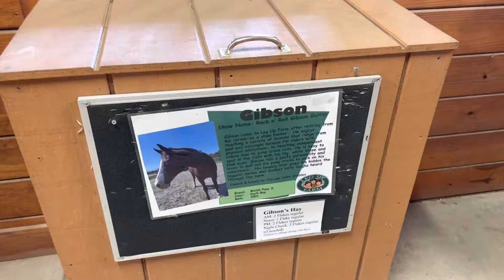Gibson the Horse at Fall Fest - 10/8/22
Here is a video of Gibson the horse at Fall Fest at Leg Up Farm in Mount Wolf, Pennsylvania on Saturday, October 8, 2022. Enjoy!